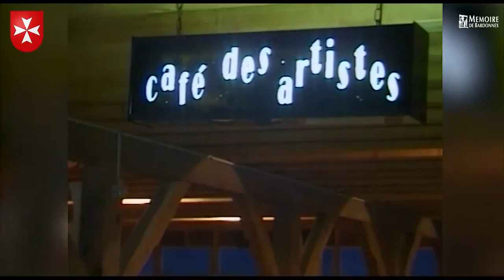Café concert, 1999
Café concert au hangar de Compesières en 1999, images de Jean-Claude Brussino